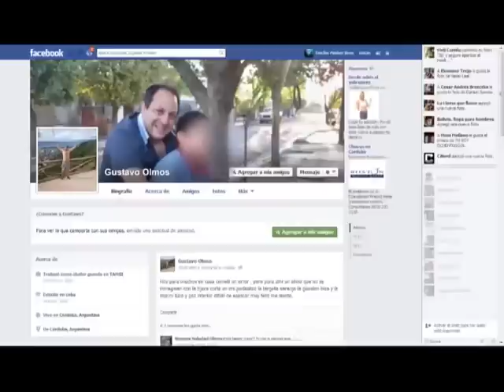Gustavo Olmos, el chofer de la Tamse que agredió a periodistas de Canal 10